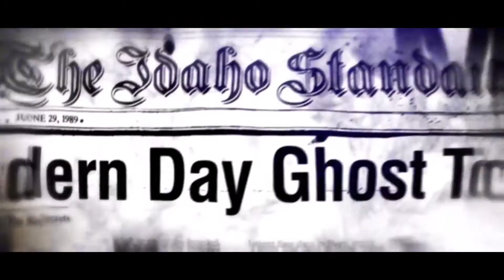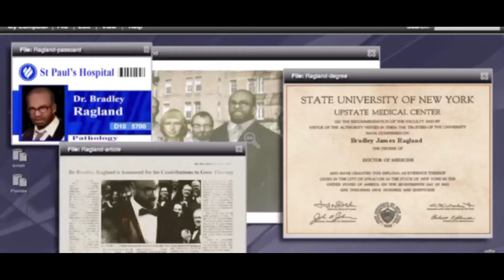[PROTOTYPE] part 8 Special kind of Doctor